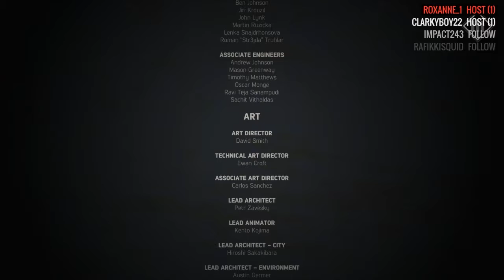Mafia 3 - Playthrough |Ep. 57| "Alternate Ending" |The End - Again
Recorded 23rd October 2016

It's here, it's crashing but it's here! Mafia fans rejoyce as the egerly awaited Mafia 3 hit's the steam digital shelves and we get to enjoy New Bordeaux in all it's late 60's glory. What I have played so far is truly stunning, so join me, if you will, in this incredible adventure with our rough and ready Lincoln Clay.

If you are wanting to be super generous and REALLY like the content I put out there, you can check out my new tips / donation / subscription page I have over on gamingforgood.net right this is mainly for twitch but all donations will get shout outs in my next video as well as help drive content forward.